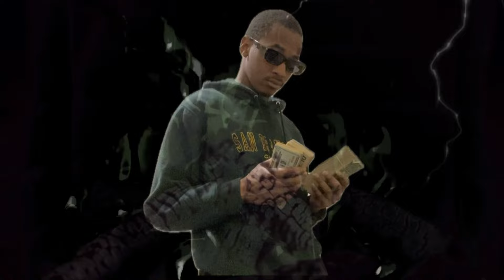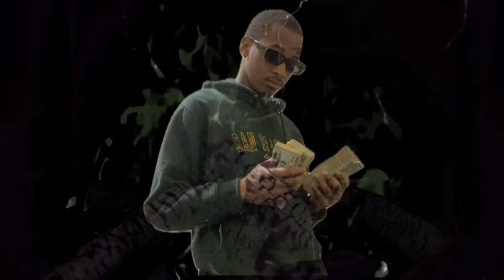Yay Benjamin - Momma M